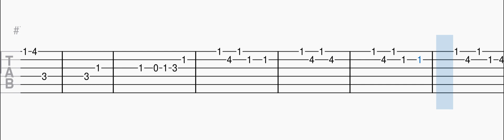Poppy Playtime - Close Up Meme Easy guitar tabs tutorial